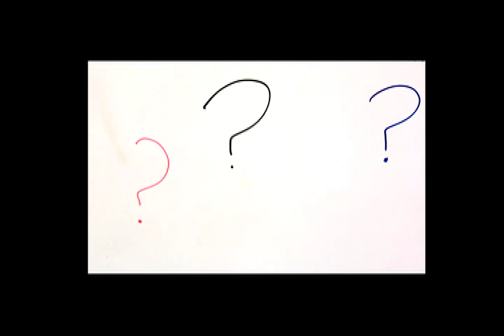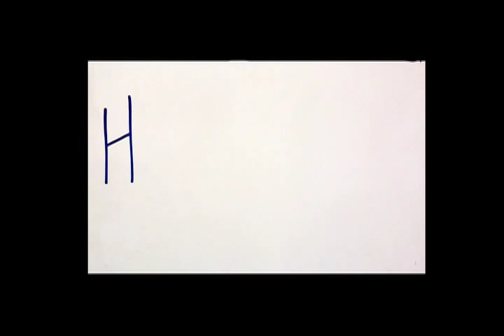Peer-Led Undergraduate Studying (PLUS)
Peer-Led Undergraduate Studying (PLUS) assists students enrolled in historically difficult courses by offering class-specific, weekly study groups. Students can attend any study group at any point in the semester to review for an exam, discuss confusing concepts, or work through practice problems.

PLUS is free and open to students enrolled in supported sections and typically begins the third week of the semester.